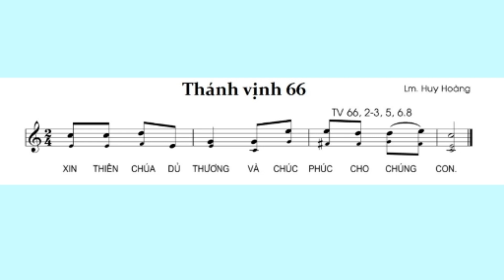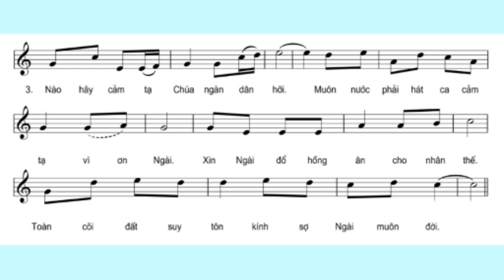Đáp ca lễ mừng kính Đức Maria Mẹ Thiên Chúa - Thánh vịnh 66 (Lm Huy Hoàng)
Mời các bạn cùng tập hát với Duc Nguyen hát Thánh Vịnh 66 - đáp ca cho lễ mừng kính Đức Maria Mẹ Thiên Chúa - tư liệu trong video là từ bài hát trong sách "Đáp ca và Halleluja" của Linh Mục Huy Hoàng (2009).